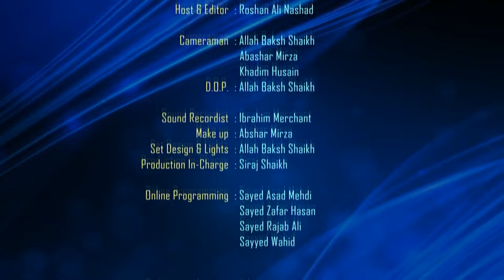Masaele Zindagi Bangla || Episode 87 || Maulana Sabir Raza || Roshan Ali Nashad || Channel WIN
► Masaele Zindagi Bangla
➽ Episode 87
➽ Guest - Maulana Shaikh Sabir Raza
➽ Host - Roshan Ali Nashad